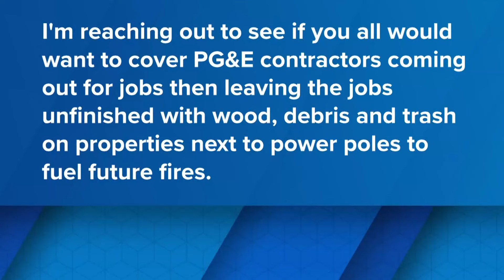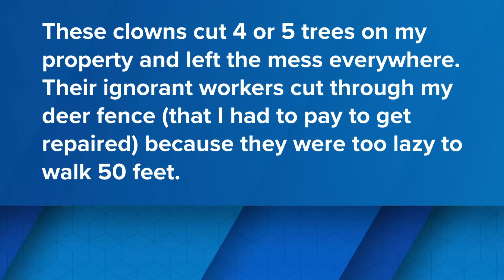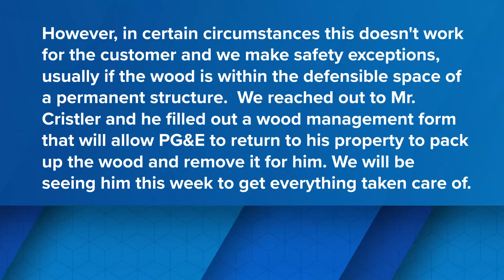PG&E responds to the debris complaints | 10 On Your Side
A 10 On Your Side investigation revealed new concerns about vegetation management by PG&E. Customers are upset about workers coming out and leaving unfinished work like wood, debris, and trash next to power poles.